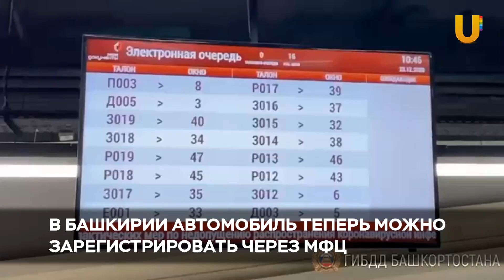Автомобиль теперь можно зарегистрировать через МФЦ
Теперь транспортное средство в Башкирии можно зарегистрировать в отделении МФЦ.

В Башкирии такая услуга доступна только в одном месте: в уфимском торговом центре «Аркада». Здесь помогут поставить автомобиль на государственный учёт, внести изменения в регистрационные данные и многое другое.

До этого услуга была доступна только в отделе ГИБДД.